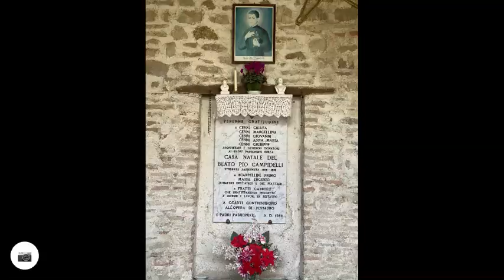Trekking Poggio Berni Anello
Trekking nel Comune di Poggio Berni in Valmarecchia, Romagna, Italy